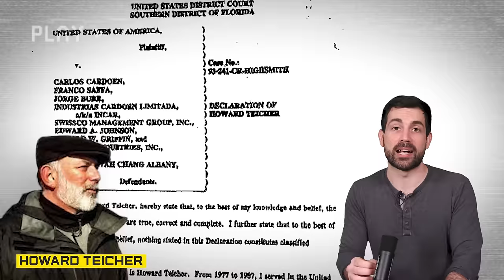How U.S Forces Pulverized Iran’s Navy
That time when US Forces destroyed half Irans Navy in one day. High intensity battles like this play out with incredible speed. With tensions heating up between Iran and the US it’s worth looking at what happened the last time these fought.

Written by: Chris Cappy & Diego Aceituno